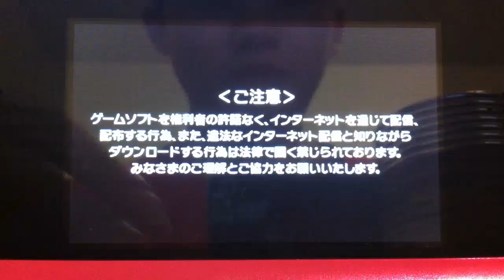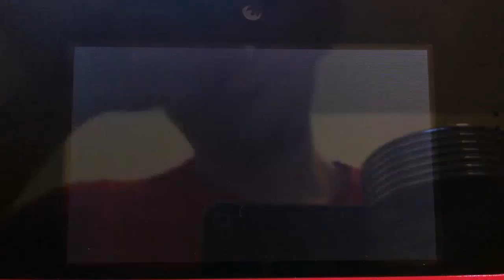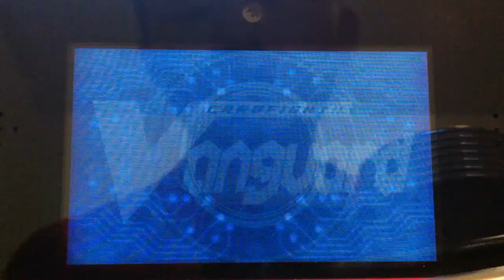Gundamfinal Plays Cardfight!! Vanguard: Ride to Victory Part 1 "Choosing the Trial Deck!"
Please leave a rating or comment =)